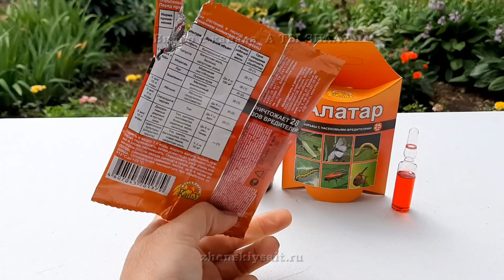КЛУБНИКА: обязательно сделайте это весной!🍓🍓🍓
Так как я сегодня  наконец-то займусь садовой земляникой, то заодно буду  рассказывать и показывать что я делаю с клубничными грядками весной, как прибираю их, какими средствами обрабатываю от вредителей и болезней и, конечно же, чем в это время подкармливаю кустики